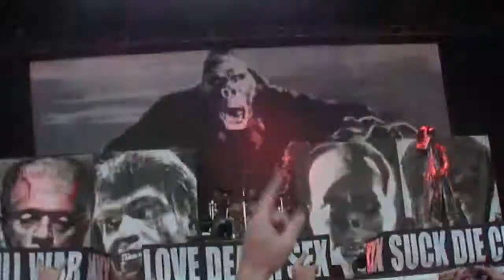Rob Zombie- Dragula (Live- SOUNDWAVE MELBOURNE 2014)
Soundwave Melbourne 2014, Flemington Racecourse
Rob Zombie performing "Dragula" which is from the album "Hellbilly Deluxe"